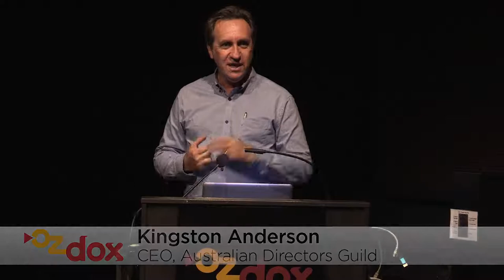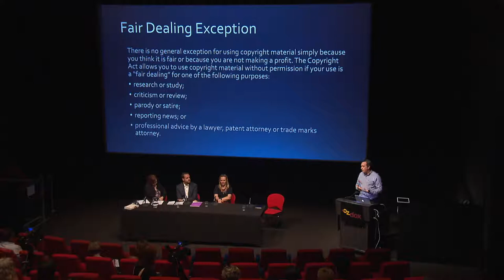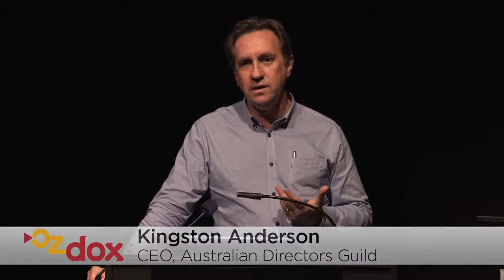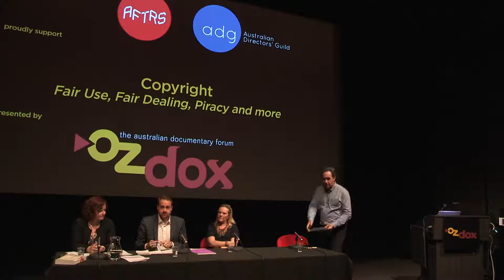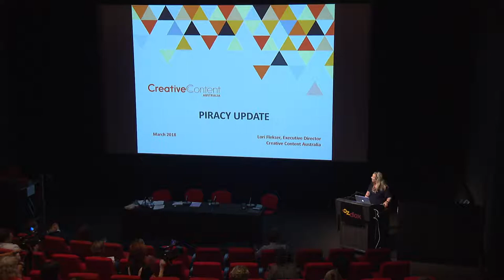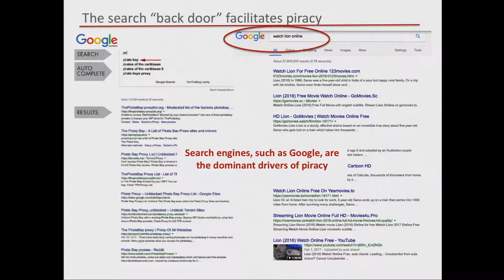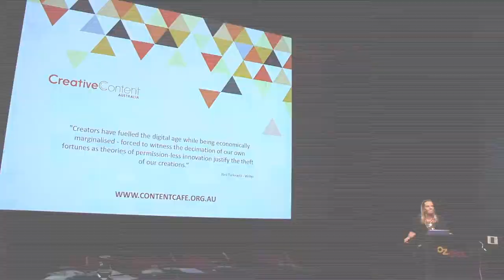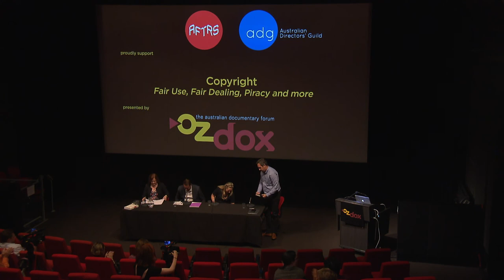Copyright: Fair Use, Fair Dealing, Piracy – OzDox March 2018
OzDox, AFTRS and the ADG present

Copyright: Fair Use, Fair Dealing, Piracy

...and everything else you wanted to know as a documentary filmmaker. Chaired by ADG CEO Kingston Anderson who is a member of the Australian Copyright Council.

With Panelists:

Grant McAvaney - CEO, Australian Copyright Council
Lori Flekser - ED, Content Australia
Kate Haddock - Senior Copyright Lawyer/Partner, Banki Haddock Fiora

©OzDox 2018